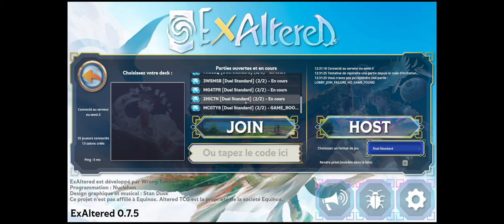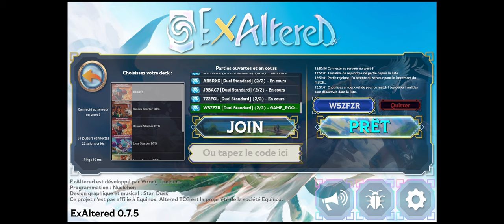ALTERED TCG - BRAVOS : Construction de deck et duels sur Exlatered // Gameplay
Altered TCG - Construction du deck sur Exaltered

Duels Bravos Vs Bravos et Bravos Vs Ordis -- Watch live